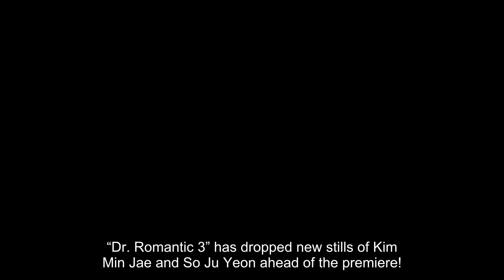Kim Min Jae And So Ju Yeon Deepen Their Relationship As A Longtime Couple In “Dr. Romantic 3”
“Dr. Romantic 3” has dropped new stills of Kim Min Jae and So Ju Yeon ahead of the premiere!

SBS’s “Dr. Romantic,” which is gearing up to return for a third season in April, is a drama that follows the stories of realistic doctors working at a rundown hospital in the countryside. Han Suk Kyu, Ahn Hyo Seop, Lee Sung Kyung, Kim Min Jae, So Ju Yeon, Jin Kyung, Im Won Hee, Byun Woo Min, and Jung Ji Ahn have all been confirmed to be reprising their roles in the upcoming third season.

Kim Min Jae will once again be reprising his role as Park Eun Tak, a character he took on back in his days as a rookie actor starting from the first season of “Dr. Romantic.” So Ju Yeon, who began a sweet love story with Park Eun Tak as the role of Yoon Ah Reum in Season 2, will also be returning to the upcoming season.

The newly released stills depict Park Eun Tak and Yoon Ah Reum meeting in an empty operating room. While cleaning the operating room alone, Park Eun Tak is lost in thought, unable to focus on the task before him. Yoon Ah Reum carefully approaches his side, examining his expression.

In Season 2, the two became an official couple after Park Eun Tak’s straightforward co